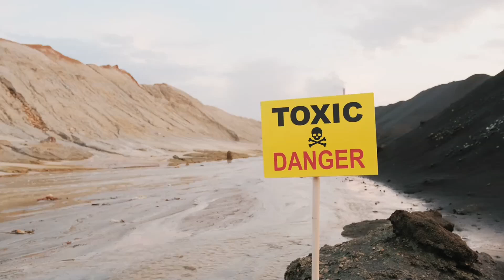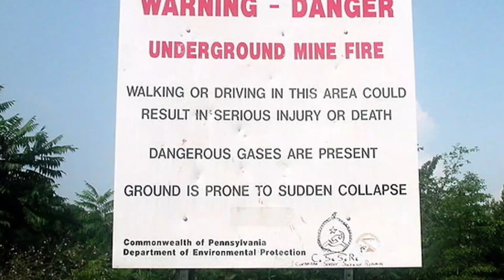15 Most Dangerous Tourist Attractions In The United States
We take you on a journey through the 15 Most Dangerous Tourist Attractions In The United States. From natural disasters to wild, untamed territories, the United States is home to some of the most perilous places on Earth. Prepare to be shocked!

Timestamps:

00:00 15 Most Dangerous Tourist Attractions In The United States
00:24 Mount Rainier National Park Washington USA
01:21 Death Valley Heat
02:05 Yellowstone Eruption
03:00 Mt Washington
03:46 Atchafalaya Basin Louisiana
04:33 Denali National Park Alaska
05:21 Dangerous New Orleans Louisiana
06:00 Big Sur California Landslide
06:48 Centralia Pennsylvania
07:27 Lake Michigan
08:10 Glacier National Park Montana
09:04 Wrangell St. Elias
09:54 Hawaii Volcanoes National Park
10:42 Joshua Tree National Park
11:34 Graveyard of the Atlantic